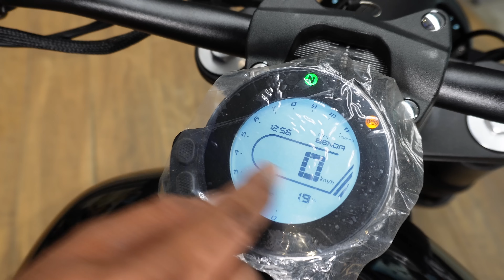Coolest baby V-Twin 300cc motorcycle now in India - Keeway v300c